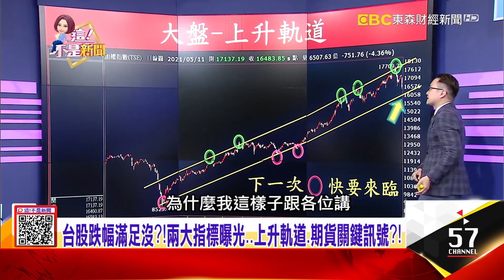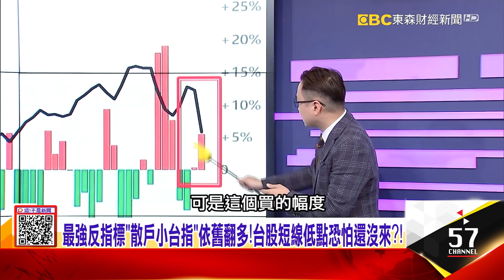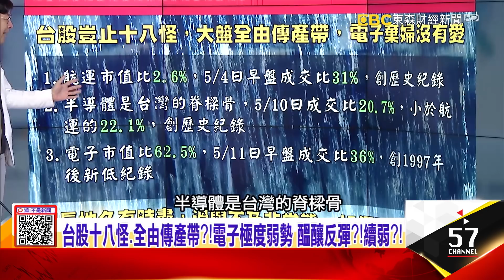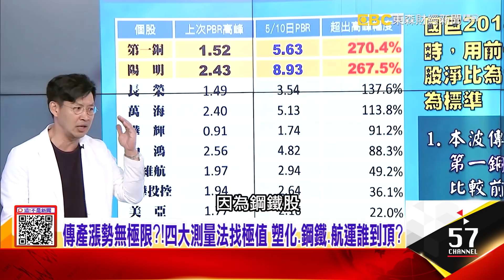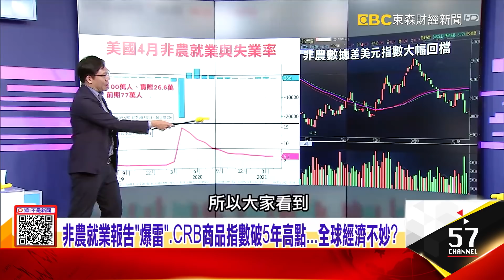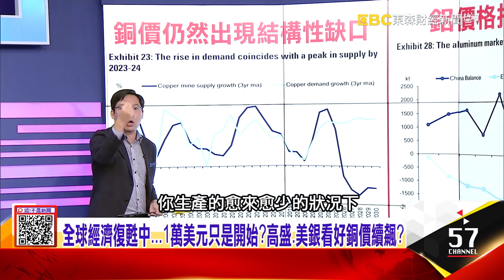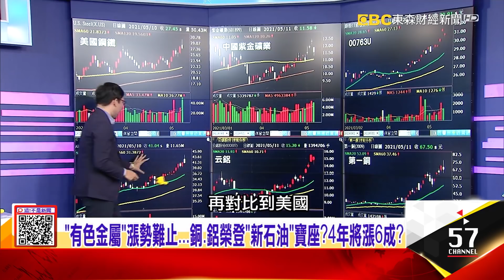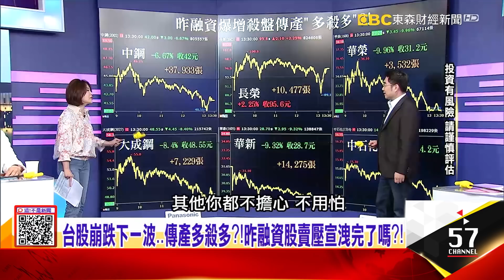台股跌幅滿足沒？！兩大指標曝光…上升軌道、期貨關鍵訊號？！「有色金屬」漲勢難止…銅博士榮登「新石油」寶座?4年將漲6成？-【這！不是新聞 精華篇】20210511-2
不只銅價起飛…「鐵礦金屬」通通瘋漲？通膨來了？美元指數端倪？
台股跌幅滿足沒？！兩大指標曝光…上升軌道、期貨關鍵訊號？！
「有色金屬」漲勢難止…銅博士榮登「新石油」寶座?4年將漲6成？